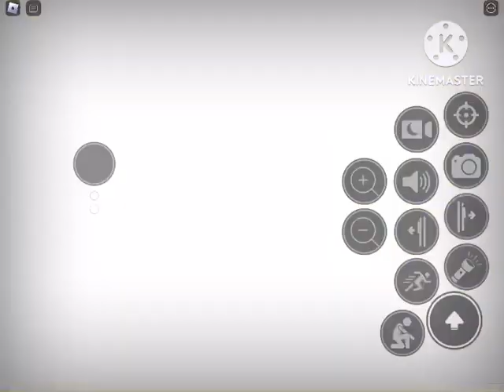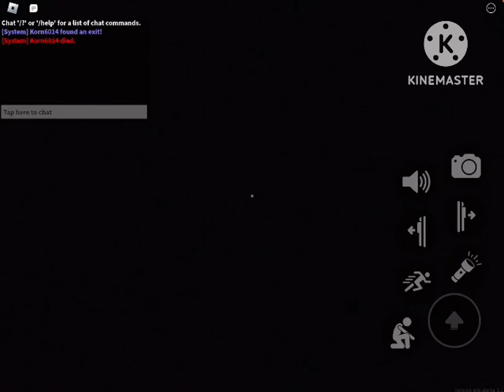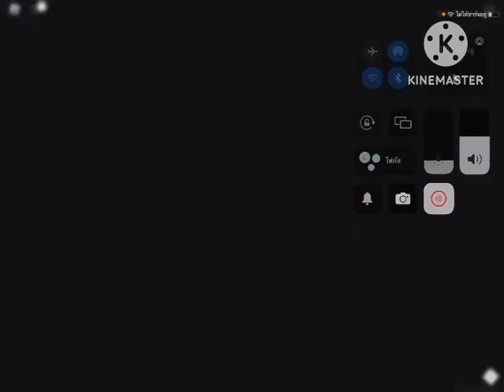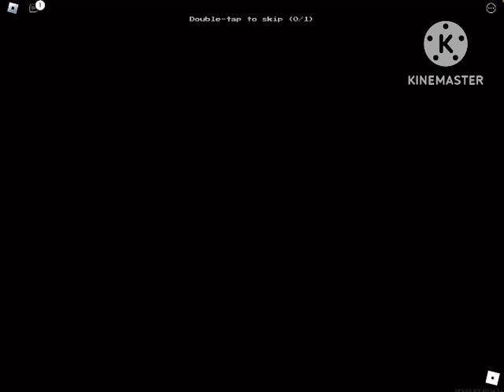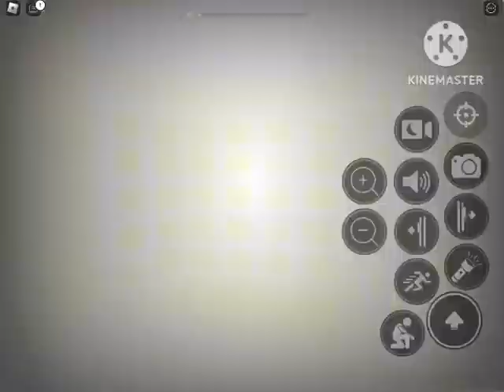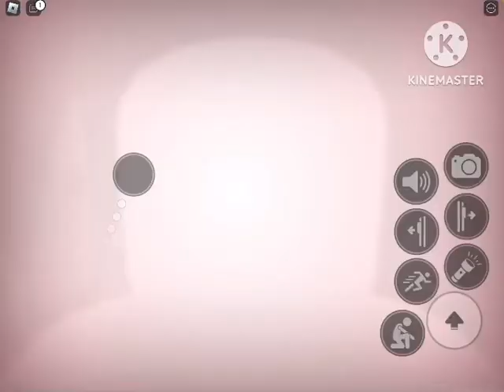Apeirophobia | EP.1 เจอตัวแปลกๆแล้ววิ่ง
0:00 เริ่ม
4:29 เพลงที่ใช้ slider จากเกม super mario 64
20:06 เพลงที่ใช้ slider จากเกม super mario 64 เหมือนเดิม